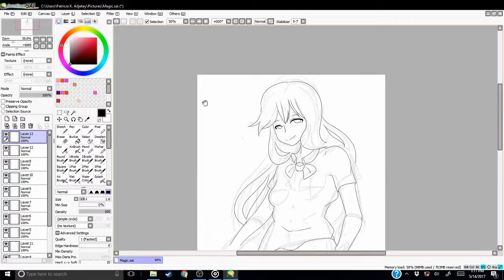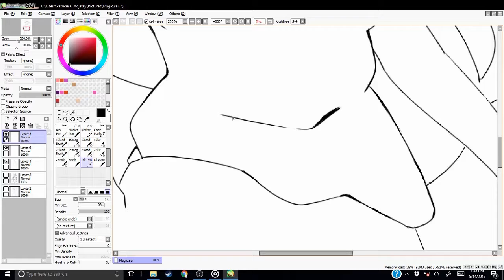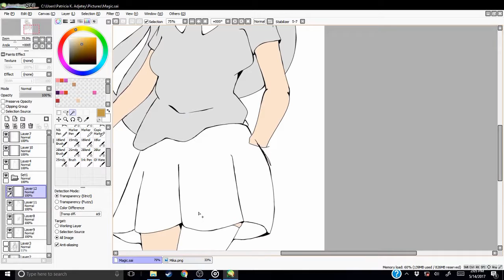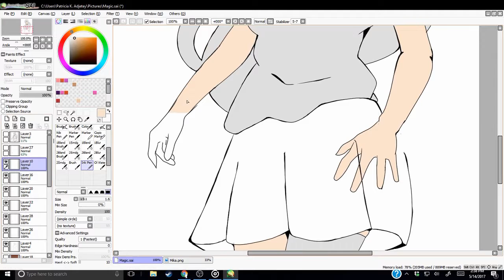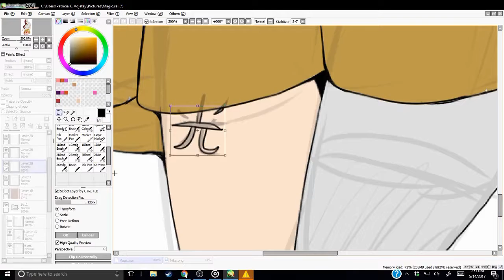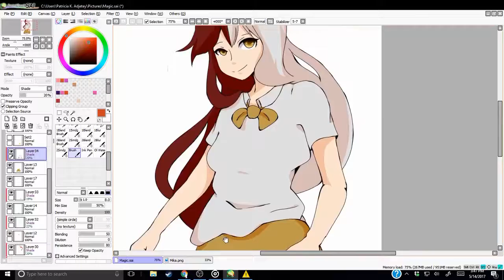M.A draws ACT Series| Original Characters | Speedpaint | Mikana Ashimo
Unlike Rien Mikana stays to herself a lot. She is gifted in arts and a very smart and athletic girl. Her ability to use magic wasn't founded until she met an angel that changed her view on life for better or for worse.

This Is an old recording of a drawing I did back in early May.